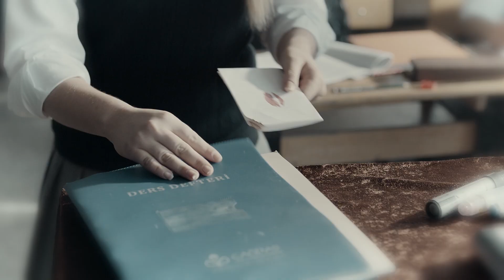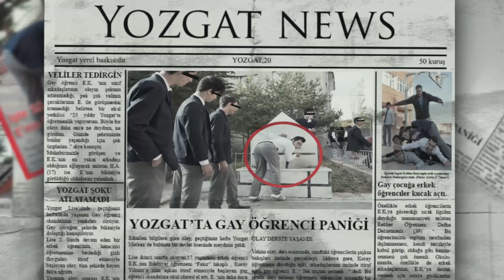Kaçma Birader | Teaser 2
Ömer Faruk Sorak’ın süpervizörlüğünde çekilen “Kaçma Birader”in senaryosu; “Kardeş Payı”yla isimlerini duyuran ve dizinin çok sevilen senaristlerinden Emrah ve Murat Kaman kardeşlerin imzasını taşıyor. Emrah Kaman’ın aynı zamanda rol aldığı ve sinemaseverleri kahkahaya boğacak filmin diğer başrollerini Zafer Algöz, Melek Baykal, Algı Eke, Cihan Ercan, Nejat Uygur, Alina Boz, Nursel Köse ve Necip Memili paylaşıyor. “Kaçma Birader”in yönetmenliğini ise Murat Kaman ve Defne Deliormanlı üstleniyor.

Yapımcılığını Endemol Shine Türkiye ve Böcek Film’in üstlendiği KAÇMA BİRADER SİNEMALARDA...